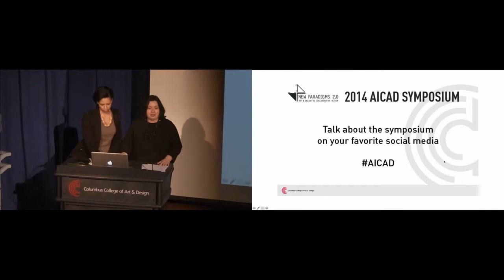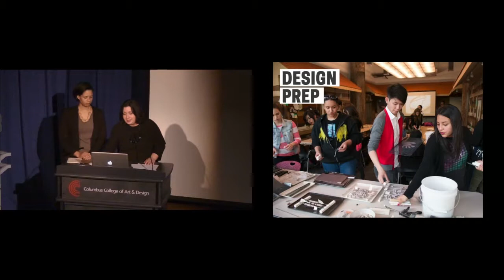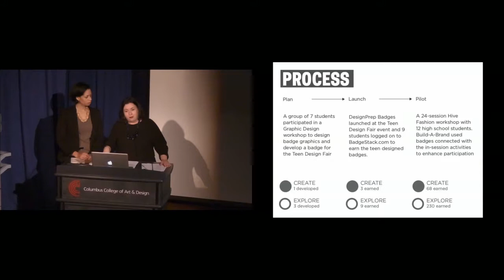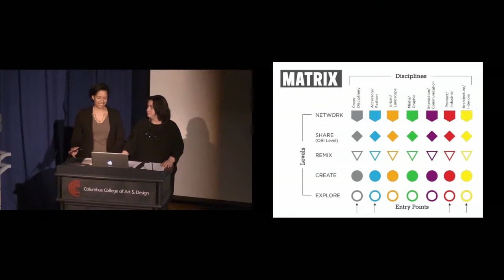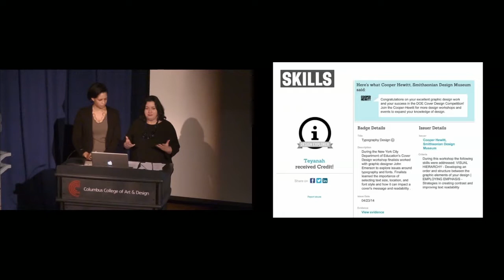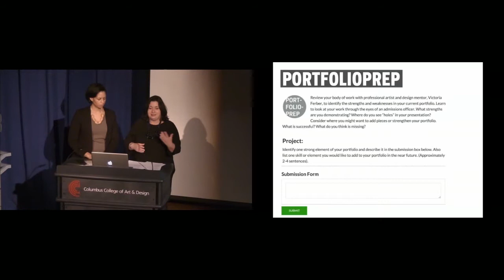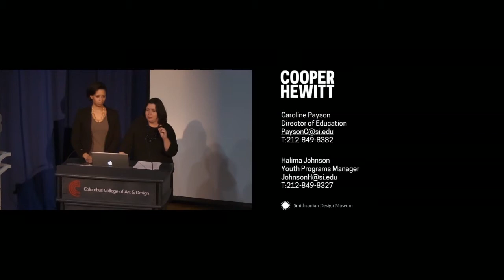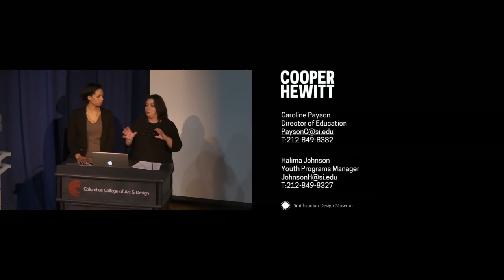Halima Johnson and Caroline Payson • Digital Badging: An Interactive System for Credentials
Teens are developing art and design skills in and out of the classroom, but where are they sharing this information, and who will listen? Digital badges for youth continue to gain traction, but the next step is designing a real-world environment where these credentials can be recognized. Join the Smithsonian's Cooper-Hewitt, National Design Museum for an interactive discussion on the work they are doing to design their digital badges system for issuing credentials in design skills. Learn how youth participating in DesignPrep, a series of free teen design programs; earn digital badges that may be used in their college applications to design schools across the country. Participants will gain an overview of digital badges and a brief history of Cooper-Hewitt’s efforts in the field. Participants will learn about the Museum’s latest iteration of digital badges and how to begin to think about issuing credentials to youth in their spaces.